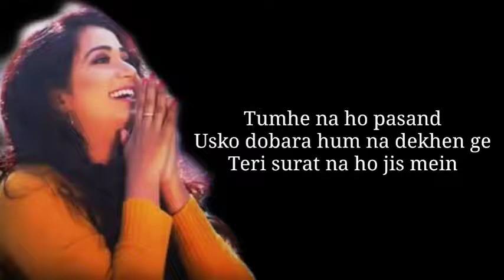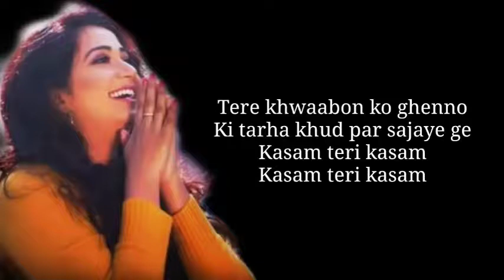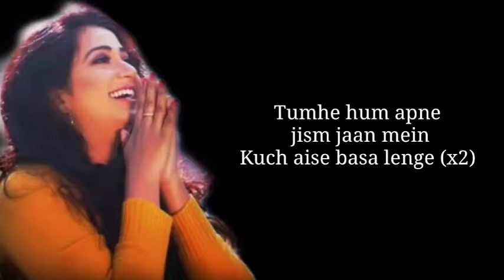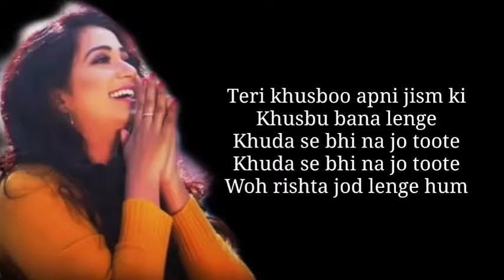Agar Tum Mil Jao (Female Version) | अगर तुम मिल जाओ (फीमेल वर्जन) Lyrics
Agar Tum Mil Jao Zamana Chod Denge Hum Lyrics from Hindi Songs (2017) sung by Shreya Ghoshal. This song is composed by Anu Malik, Roop Kumar Rathod with lyrics penned by Sayeed Quadri, Shakeel Azmi.

Agar Tum Mil Jao Lyrics

Zamana chod denge hum

Tumhe paakar zamane bhar se
Rishta tod denge hum

Bina tere koi dil kash nazara
Hum na dekhenge (x2)

Tumhe na ho pasand
Usko dobara hum na dekhen ge
Teri surat na ho jis mein
Wo sheesha tod denge hum
Agar tum mil jao

Tere dil mein rahenge
Tujhko apna ghar banaye ge (x2)

Tere khwaabon ko ghenno
Ki tarha khud par sajaye ge
Kasam teri kasam
Kasam teri kasam
Taqdeer ka rukh mod denge hum

Tumhe hum apne jism jaan mein
Kuch aise basa lenge (x2)

Teri khusboo apni jism ki
Khusbu bana lenge
Khuda se bhi na jo toote
Woh rishta jod lenge hum

Agar Tum Mil Jao Lyrics / Agar Tum Mil Jao Zamana Chod Denge Hum Lyrics from Zehar: An unforgettable melodious song sung by Shreya Ghoshal starring Emraan Hashmi, Shamita Shetty in this romantic song from Zeher. Lyrics of Agar Tum Mil Jao are penned by Sayeed Quadri, Shakeel Azmi.

Song: Agar Tum Mil Jao Zamana Chod Denge Hum
Singer: Shreya Ghoshal
Lyrics: Sayeed Quadri, Shakeel Azmi
Shreya ghoshal romantic songs
Emraan Hashmi songs
Emraan Hashmi romantic songs
Zeher songs
Romantic songs